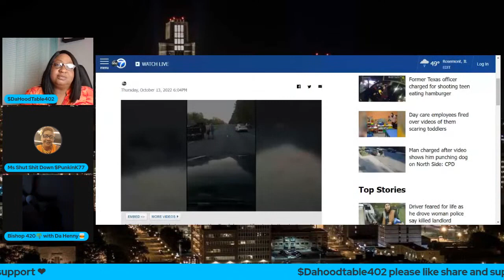2 Fathers Shoot Each Other's Daughters During Florida Road Rage Incident, Sheriff Says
The views and opinions expressed by guest speakers do not necessarily reflect the views or position of the Host or Da Hood Table or Tanya's PrimeTime TV/Media Reviews.

Please click the link below to become a member of the PrimeTimeTV Squad to get exclusive access to perks!

Facebook: Tanya's PrimeTime TV/Media Reviews

Twitter: Tanya's PrimeTime TV/Media Reviews